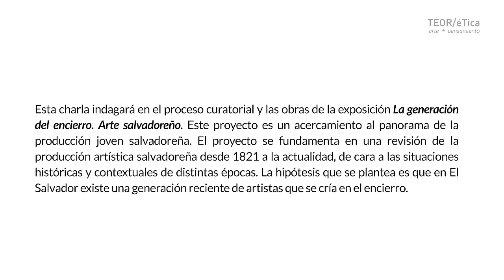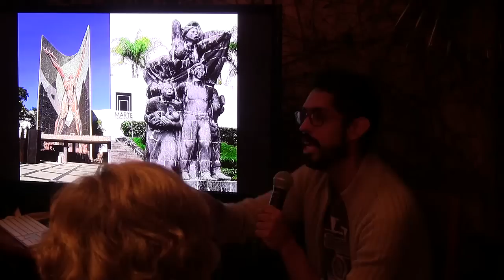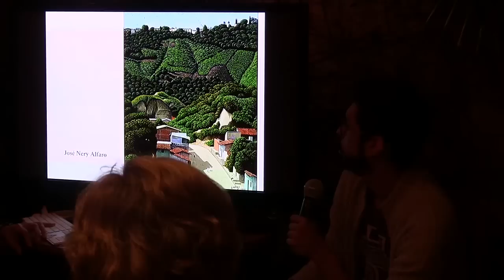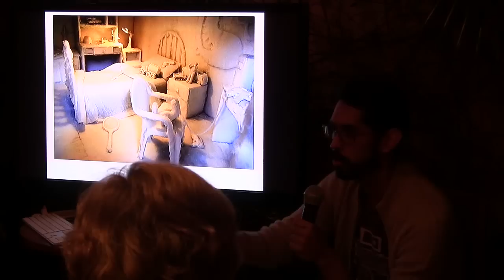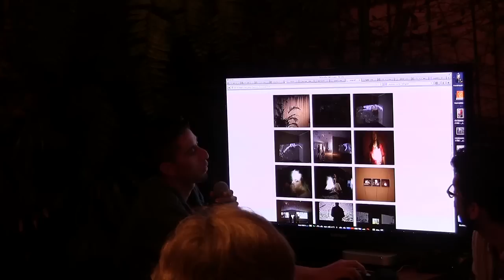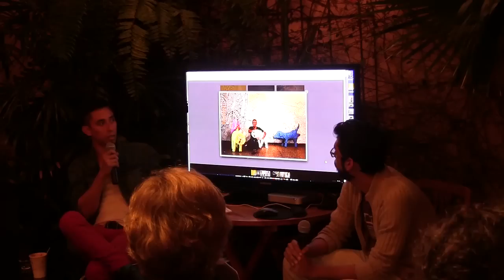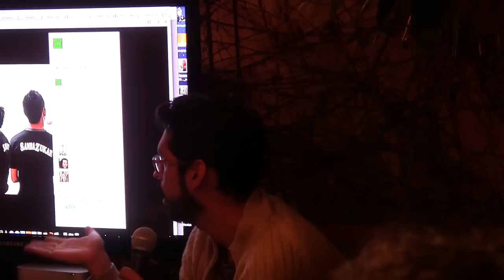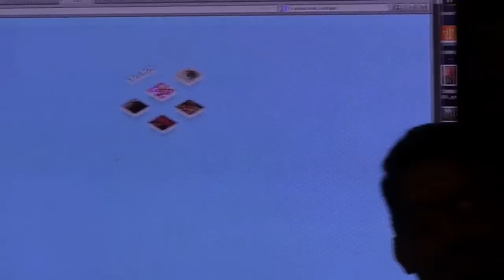éTica en el arte III: La generación del encierro. Arte Salvadoreño.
23 de julio 2014

A cargo de In Situ
presentan Jaime Izaguirre y Mauricio Esquivel

Esta charla indagará en el proceso curatorial y las obras de la exposición ¨La generación del encierro. Arte salvadoreño.¨ Este proyecto es un acercamiento al panorama de la producción joven salvadoreña. El proyecto se fundamenta en una revisión de la producción artística salvadoreña desde 1821 a la actualidad, de cara a las situaciones históricas y contextuales de distintas épocas. La hipótesis que se plantea es que en El Salvador existe una generación reciente de artistas que se cría en el encierro.